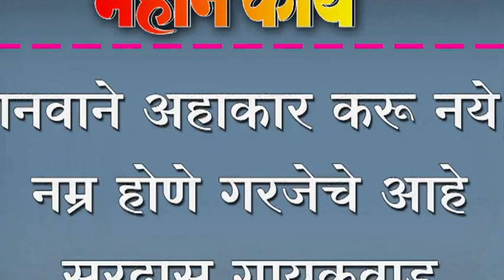मानवाने अहाकार करू नये, नम्र होणे गरजेचे आहे - सुरदास गायकवाड